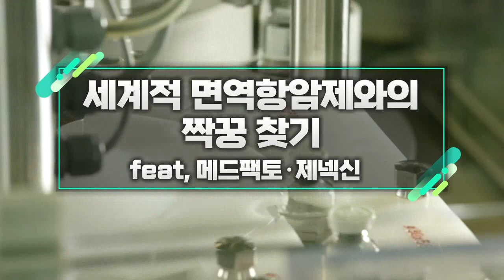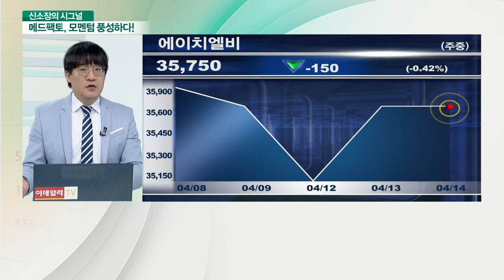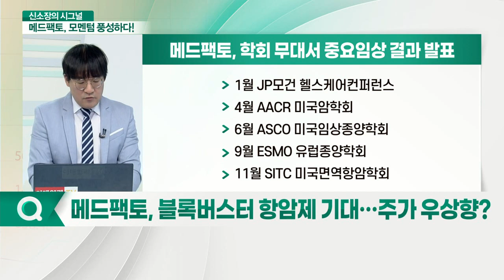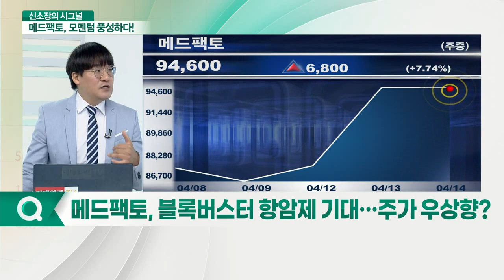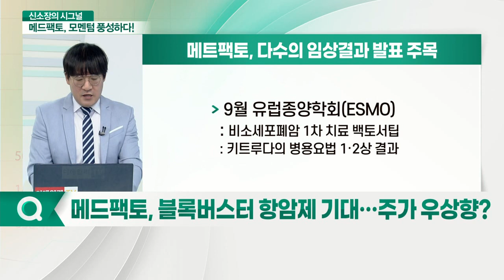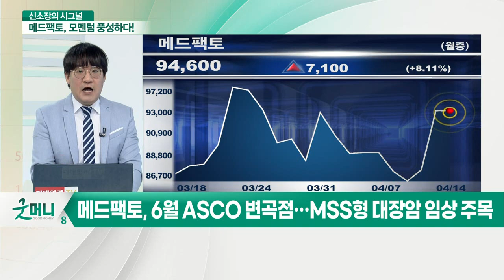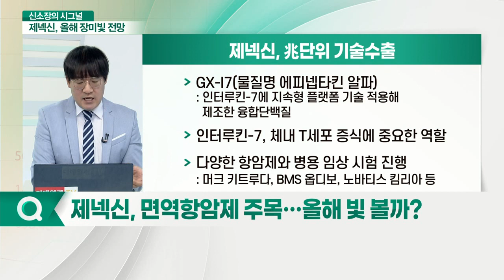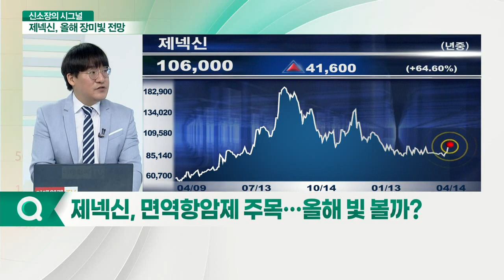세계적 면역항암제와의 짝꿍 찾기... 메드팩토·제넥신_신소장의 시그널 (20210414)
Q. 메드팩토, 블록버스터 항암제 기대… 주가 우상향?
Q, 제넥신, 면역항암제 주목… 올해 빛 볼까?